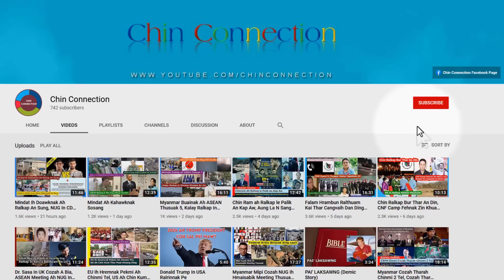December 1 Zan: NUG In An Umnak Hmun Rel, Ralhrang 32 Thi